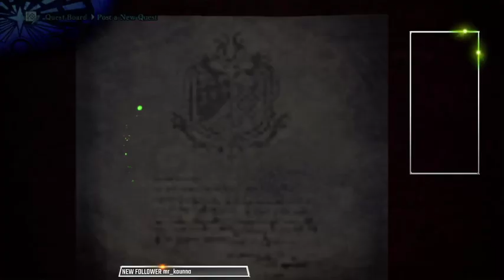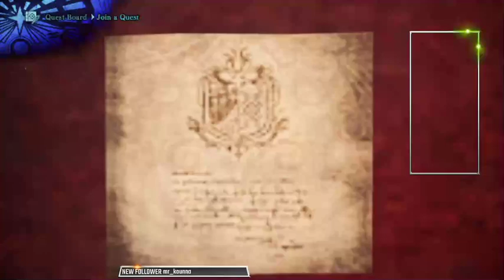Monster Hunter World Iceborne stream 26th October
Finishing up the 1 to 5 star quest and helping other players.